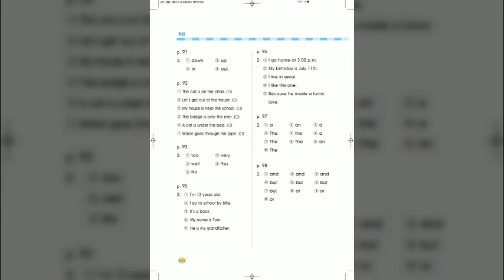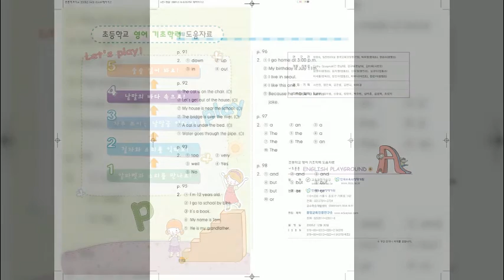5 25 전치사 부사 관사 관련 낱말 익히기 4 기초 튼튼 English Playground 4 낱말의 바다 속으로 ♕Queens Academy♕